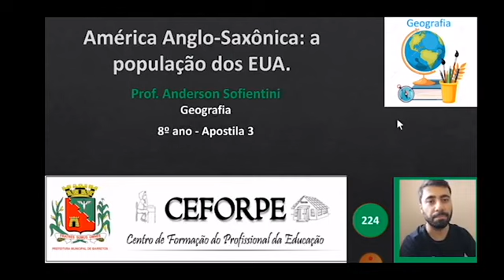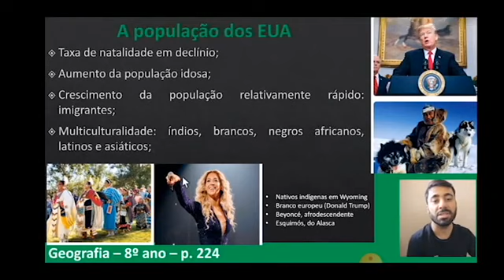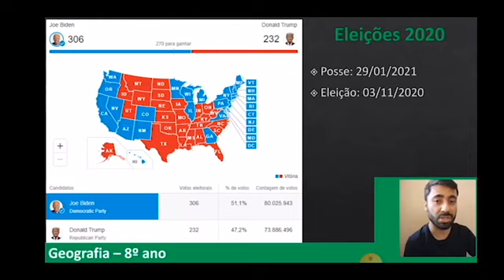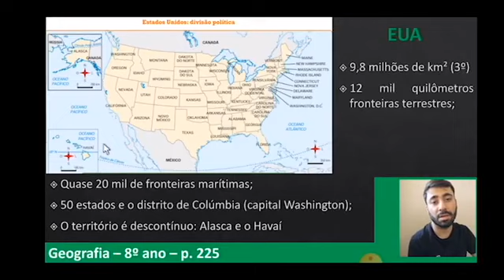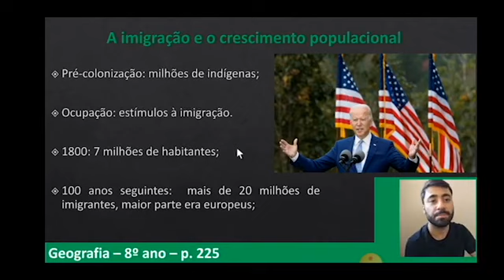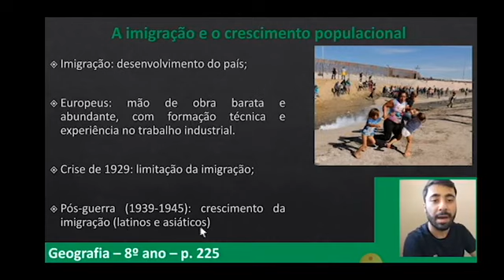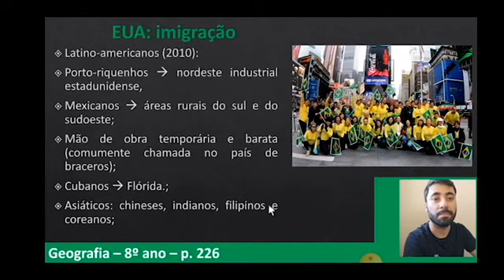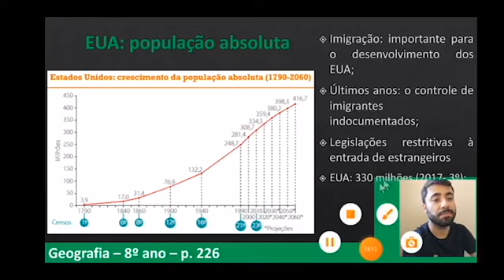129° DIA - TURMA: 8°ANO - GEOGRAFIA - 01/12/20